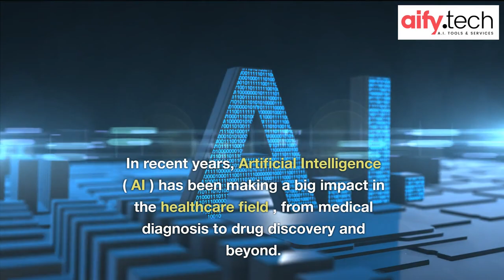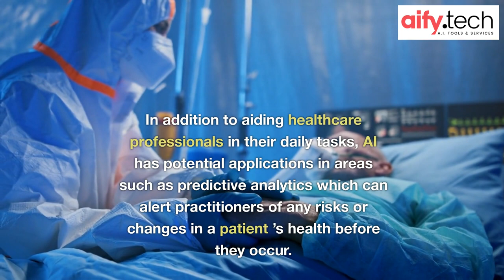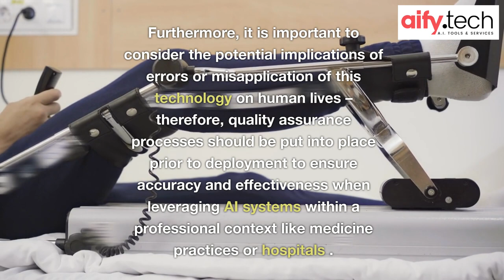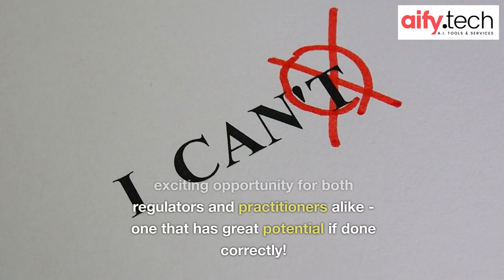Artificial Intelligence Revolutionizing Healthcare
Healthcare is becoming increasingly sophisticated and intelligent as advancements in AI technology allow us to make the most of our data.